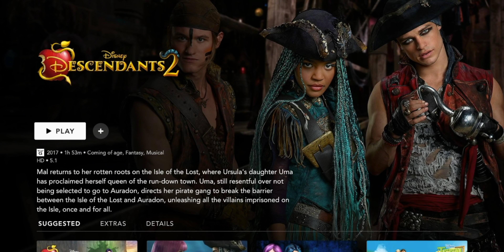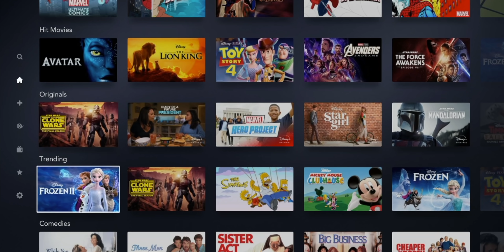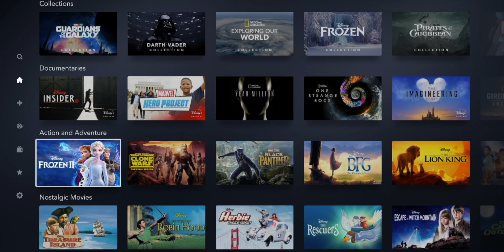Disney Plus Review 2020 - 5 Months Later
This is my Disney plus review for 2020 after using Disney Plus for 5 months. Disney Plus offers so much great content from Disney, Star Wars, Marvel, Pixar, National Geographic and 30 years of the Simpsons. I think it is a great service for the family and for fans of the different Disney properties.

ℹ️ - DISNEY PLUS

SUPPORTED STREAMING BOXES
🛒- FIRE TV CUBE
🛒- FIRE TV STICK 4k
🛒- APPLE TV 4k
🛒- APPLE TV

🔴 MY TECH PURCHASES
🛒- Craig's Tech Talk Amazon Store Front

CURRENT VIDEO EQUIPMENT
📷 Sony a6400
📷 Sony a6600
📷 Sigma 16mm 1.4 Lens
🎙️ Rode VideoMic Pro
💡Godox SL-60W Light
💡Aputure Light Dome Mini II

🎙️-  PODCAST -
Google Play